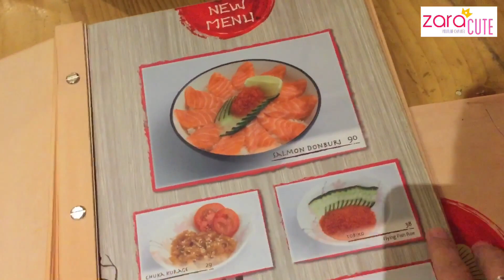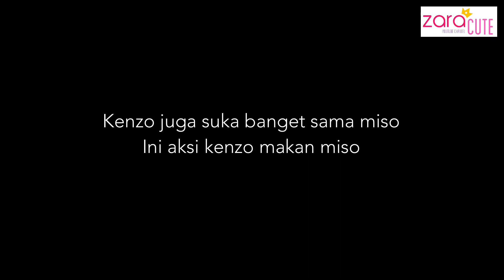Zara Cute Makan di Sushi Matsu - Mengenal Masakan Jepang